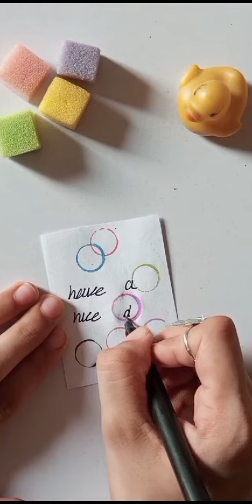mini 🎨 craft art viralvideo youtubevideo subscribe_my_channel